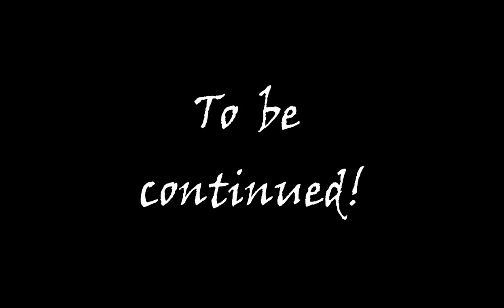"Is it Love?" Episode #109 Actual Play in the Mper Adventure D&D Campaign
The party encounters nature gone weird and Fin apologizes for being a coward.. Scalla finds out about a secret admirer but is it too late for that kind of thing?

Adventure in one of the oldest ongoing D&D campaigns.